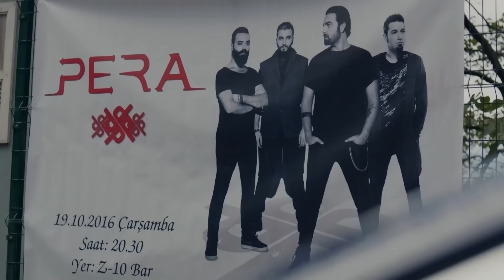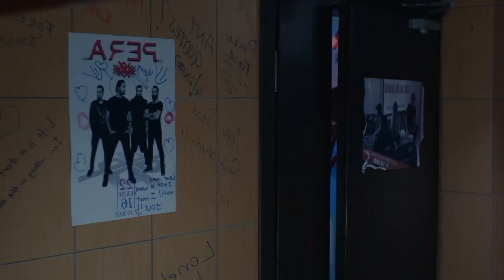Los Cuentos De Amor Siempre Empiezan Bien - Amor Eterno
Los Cuentos De Amor Siempre Empiezan Bien - DULCE EMOCIÓN

Reparto:
Kemal: Burak Özçivit
Nihan: Neslihan Atagül
Emir: Kaan Urgancıoğlu
Leyla: Zerrin Tekindor
Önder: Kürşat Alnıaçık
Galip: Burak Sergen
Hüseyin: Orhan Güner
Vildan: Neşe Baykent
Ozan: Barış Alpaykut
Asu: Melisa Aslı Pamuk
Fehime: Zeyno Eracar
Zeynep: Hazal Filiz Köse
Tarık: Rüzgar Aksoy
Banu: Çağla Demir
Salih: Gökay Müftüoğlu
Yasemin: Nihan Aşıcı
Hakkı: Metin Coşkun

Producción: Ay Yapım
Director: Hilal Saral
Guión: Anıl Eke & Özlem Yılmaz & Burcu Görgün